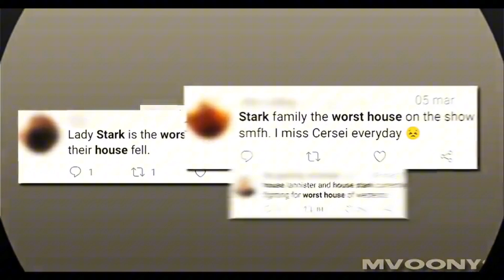House Stark Instagram Edits Because They Break My Achy Breakey Heart Man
credit to the editors, HBO, and George RR Martin of course